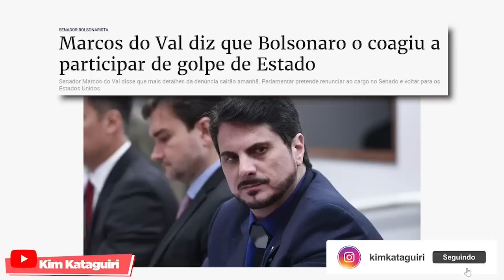Bolsonaro DELATADO por GOLPE!